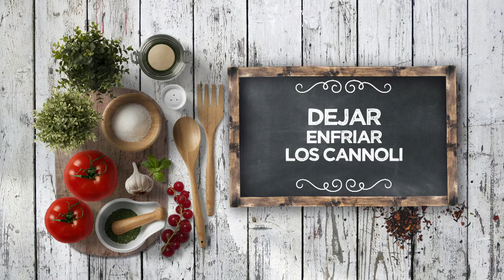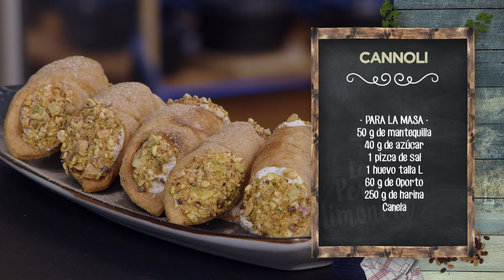CANNOLI - LPL PGM 2153 RECETA 02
Ingredientes para 4 personas:
Para la masa, 50 g de mantequilla, 40 g de azúcar, 1 pizca de sal, 1 huevo talla L, 60 g de Oporto, 250 g de harina y canela.
Para el relleno, 400 g de queso ricotta, 1 cuch. de azúcar y 100 g de chocolate negro.
Además, pistachos, 1 huevo batido, aceite de oliva suave, canela molida y azúcar glas.

Elaboración:
Para la masa, esponjar la mantequilla con el azúcar y la sal con el robot amasador. Agregar los huevos uno a uno e integrar. Añadir el vino de Oporto, seguir amasando y, por último, añadir la harina tamizada, trabajando la mezcla hasta obtener un bolo de masa uniforme. Tapar con papel film y reposar en el frigo durante 1 hora.
Mientras, mezclar todos los ingredientes del relleno envolviendo en un cuenco con ayuda de una lengua pastelera. Introducir en una manga y reservar.
Estirar con un rodillo la masa de cannoli y cortar en cuadrados con moldes metálicos. Enrollar la masa alrededor de tubos de acero de pastelería aceitados. Lo haremos de forma que se junten 2 ángulos y los otros 2 queden en los extremos del cannoli. Presionar sellando con huevo batido y freír en aceite caliente hasta que se doren. Sacar a papel secante y dejar enfriar para poder quitar el molde metálico.
Mezclar el queso ricotta con el azúcar y el chocolate picado en la batidora.